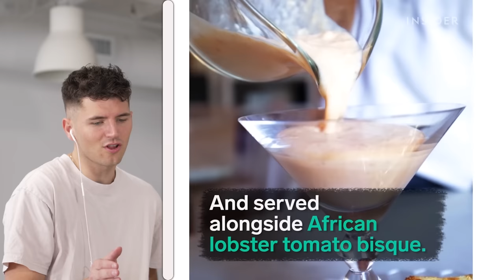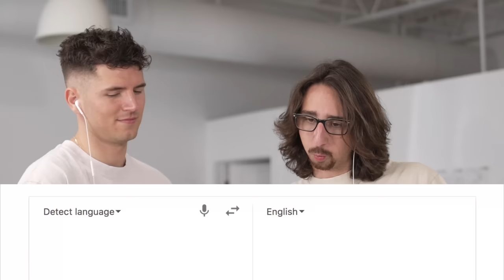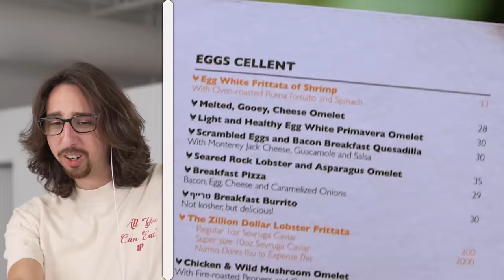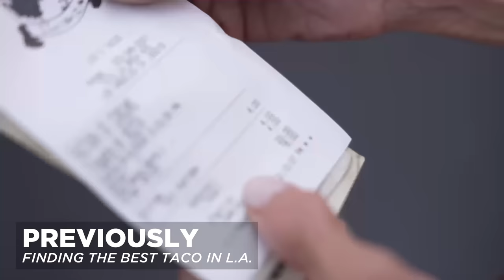World's Most Expensive Foods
Would you pay $169 for a hot dog? How about $25,000 for a taco? We found all of the world's most expensive foods so you didn't have to!

follow these and I will cook for you even more